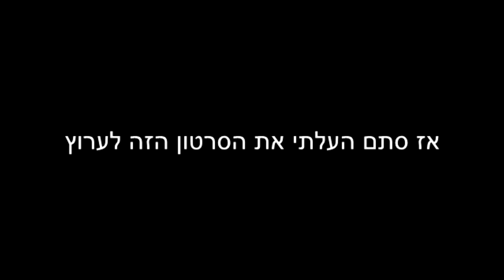יום הולדת שמח לי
הדיסקריפשן שהיה לפני היה ממש ממש פח אני לא רוצה שתראו אותו

עדכון: אני ממש מתחרט על זה אני לא זוכר מה היה הדיסקריפשן ואני ממש רוצה לדעת